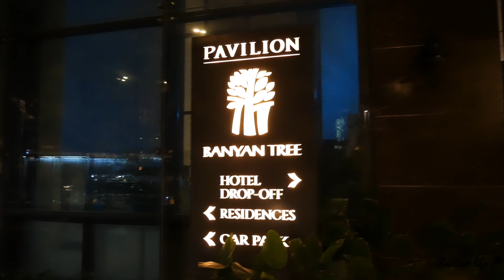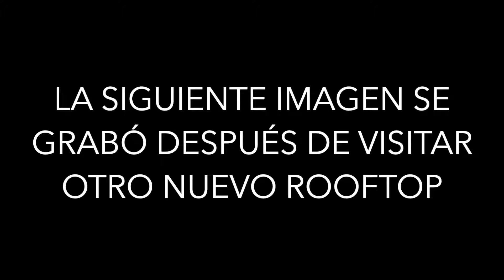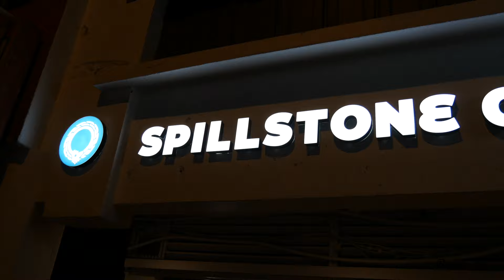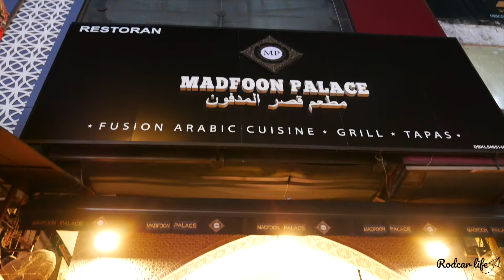Los MEJORES ROOFTOP de KUALA LUMPUR 😱🍹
Kuala Lumpur es una ciudad con infinidad de rascacielos y muchos de ellos tienen rooftop increíbles para tomar algo o cenar.
Unas terrazas únicas para disfrutar de unas vistas de infarto y de un ambiente increíble.
En este vídeo os mostramos los rooftop que no te puedes perder en tu visita a Kuala Lumpur.

5% en tu seguro de viajes con HEYMONDO Seguros pulsando en nuestro enlace

MÚSICA DEL VÍDEO:
CANCIÓN 1: No crime.
AUTOR: The Devil’s sway.
CANCIÓN 2: Bias.
AUTOR: Katori Walker.